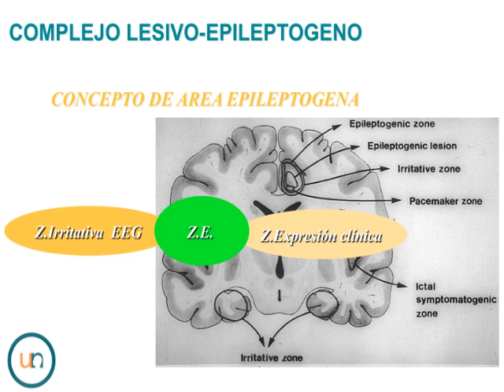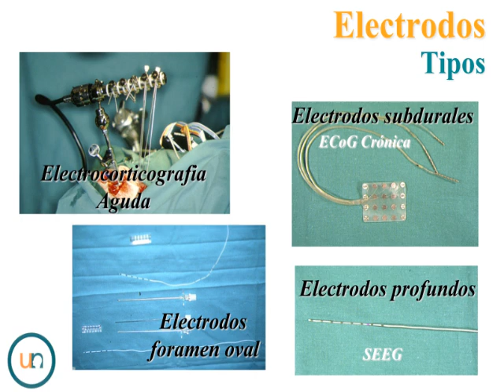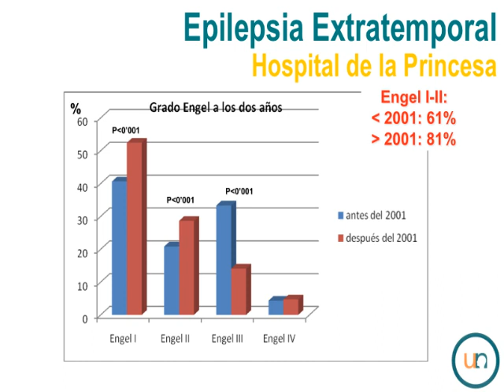Neurorgs.net-Cirugía de la epilepsia: anatomía y función métodos no invasivos-APADE-2011.mov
Conferencia dada por el Dr García de Sola en la Jornada del Día Nacional de la Epilepsia el 24 de Mayo de 2011 y organizada por la APADE y que se celebra en la Fundación Instituto San José.